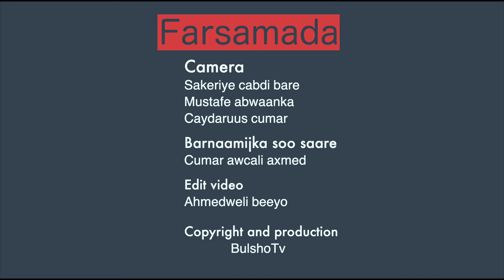EPISODE 2 Barnaamijka Cali Dool Axmed Qoryoolay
Amazing video channel